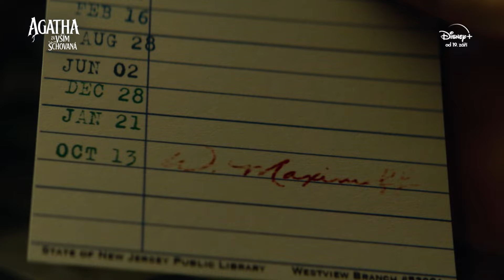Agatha za vším schovaná (2024) Čarodějný dabing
Jistý podezřelý mladík sejme z nechvalně proslulé čarodějky Agathy Harkness kletbu. Bezmocnou a zranitelnou Agathu zaujme mladíkova nabídka vydat se legendární cestou Necestou, na které čekají mnohé nástrahy a zkoušky. Kdo přežije a Necestou zdárně projde, získá to, co mu nejvíce chybí. Společně se záhadným mladíkem založí Agatha nový koven a s dalšími třemi čarodějkami a jednou civilistkou se vydají cestou Necestou.